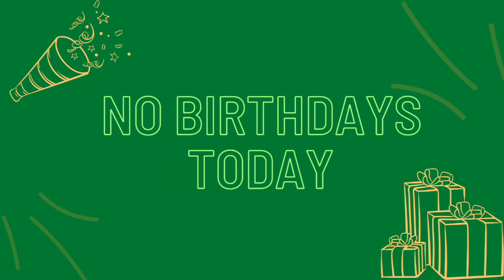August 17, 2022